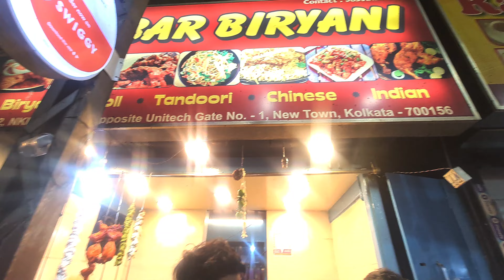New Year celebration at Park Street, Kolkata 2023 | 31st December 2022 | Party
Hello
My self Touheed,
This video is not meant to hurt any religious sentiments related to festival
Thanks

Location - Park Street, Kolkata

New Year party in Kolkata
New Year party in Park Street
Night life in Kolkata